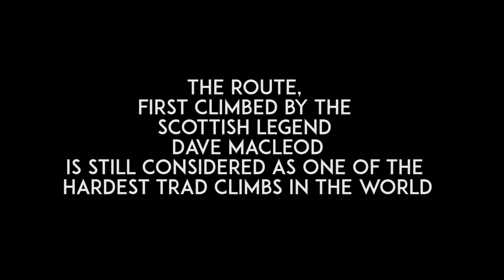Jacopo Larcher on Rhapsody, Scottish E11 7a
In May 2016 Jacopo Larcher made the fifth ascent of Dave MacLeod's "Rhapsody" (E11 7a - 5.14b/c R), at Dumbarton rock.

Filmed and edited by Richard Felderer